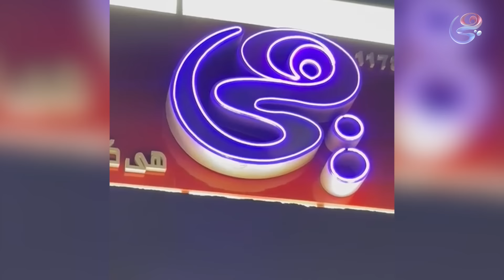هي وصبايا - راندا البحيري في ضيافة ريهام سعيد - الحلقة الكاملة - 15-6-2024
هي وصبايا - مع ريهام سعيد - الحلقة الكاملة - 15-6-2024